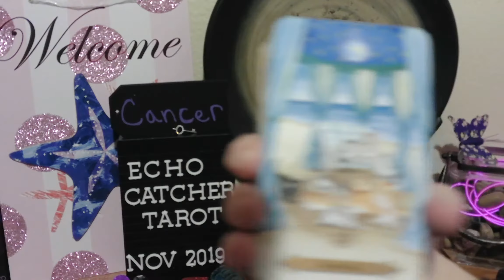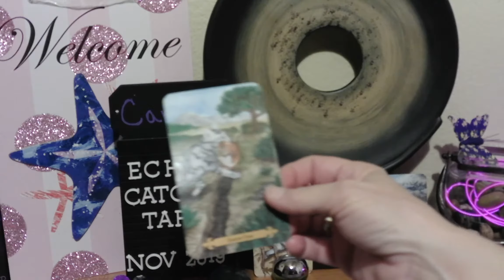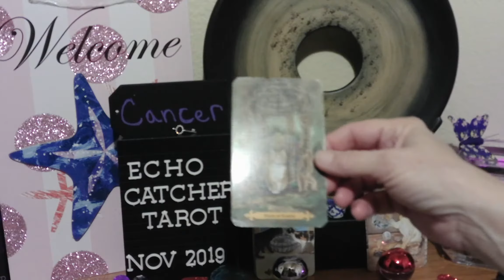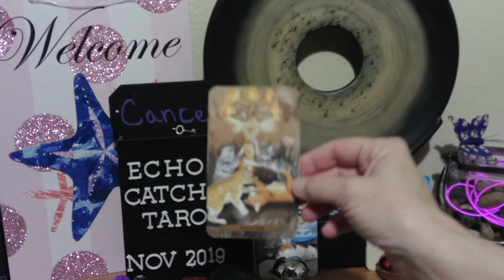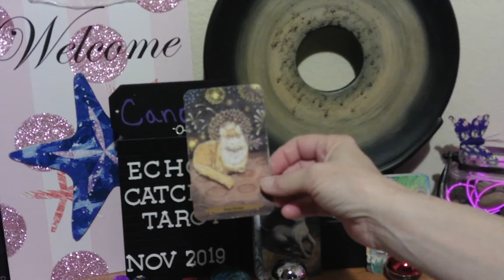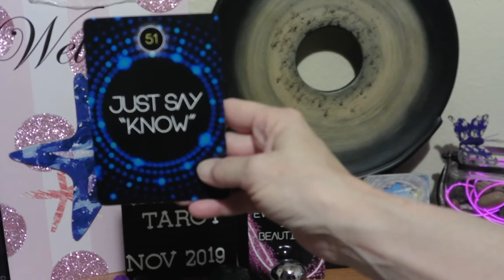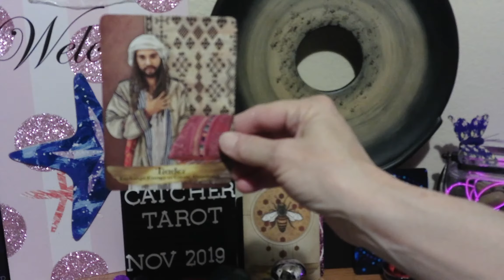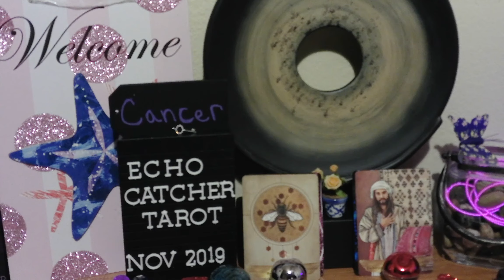CANCER/ REAL BEAUTY IS ABOUT TO COME INTO FOCUS.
Be Open And Honest, And Act With Integrity. Light Has Come To Banish The Darkness. Clarity Is Arriving. Allowing You To Know Exactly Where You Are, And How You Can Move Forward. Notice What Is Coming To You. Inspiration.